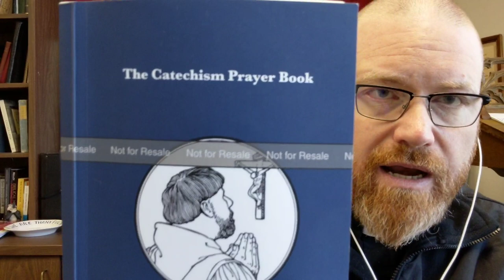Small Catechism Tuesday #21 - The Second Article 2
A weekly quick take on Luther's Small Catechism. This week we confess Jesus as the Redeemer.